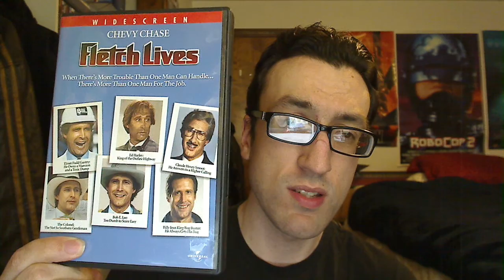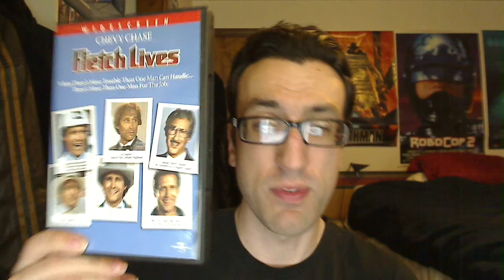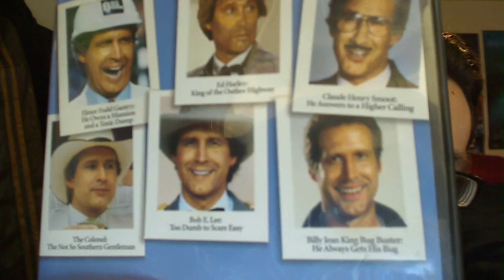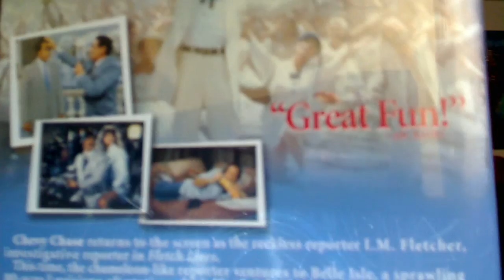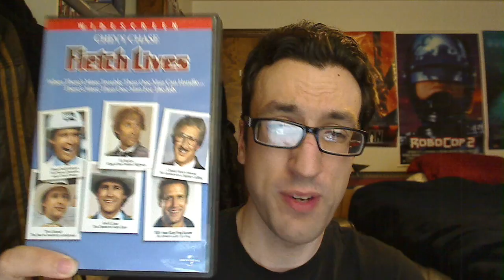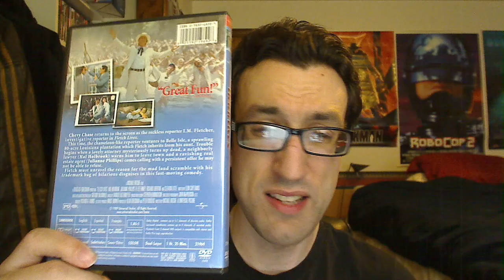Fletch Lives(1989) Movie Review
My review of the underrated sequel, Fletch Lives(1989) starring Chevy Chase, Hal Holbrook, Julianne Phillips, R. Lee Ermey, Richard Libertini, Randall "Tex" Cobb, Cleavon Little, Goerge Wyner, Patricia Kalember, Geoffrey Lewis, Richard Belzer, and Phil Hartman.

Directed by Michael Ritchie.